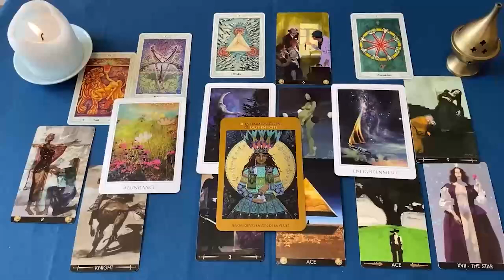GEMINIS DESCUBRELO ❗️ SE MERECE UNA SEGUNDA OPORTUNIDAD ❓ HOROSCOPO GEMINIS AMOR AGOSTO 2024❤️